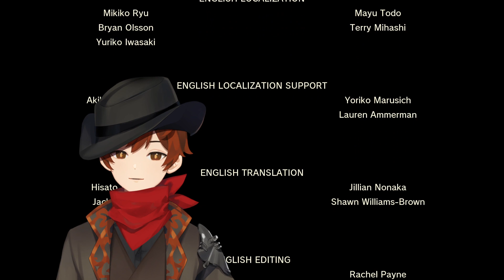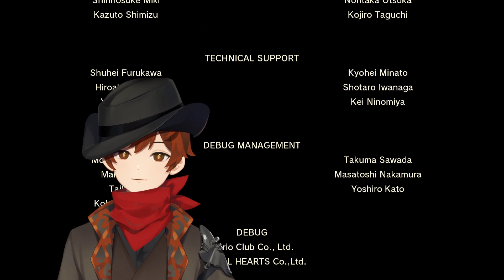Legends Arceus Nuzlocke - THE ARCLOCKE p5